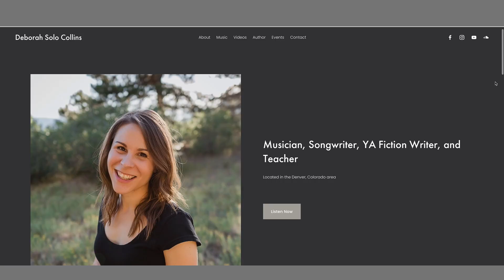Singer Interview | Deborah Solo Trio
We sat down with Deborah from Deborah Solo Trio to talk about their upcoming album! We discussed a bit about her vocal philosophy and what keeps her going as an artist.

The Deborah Solo Trio's Album release is on August 13th, 2021 - Buy your in person or virtual tickets

If you would like to sponsor a reaction video on our channel, you can do so

We're Chase and Melia, a husband and wife music duo, voice teachers, vocal coaches and most importantly, singers. Together we have over thirty years of vocal music experience that we would like to share with you!

Our Credentials:
Chase has a Bachelor's Degree in Vocal Music Education
Melia has a Bachelor's Degree in Vocal Music Performance

We teach music lessons!

FACEBOOK: Chase and Melia